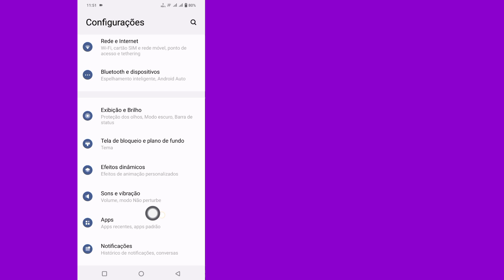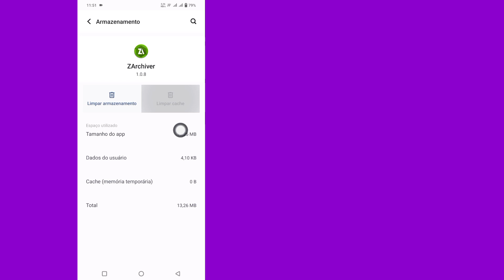Como corrigir a impossibilidade de usar esta pasta zarchiver | pasta para proteger sua privacidade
Como corrigir a impossibilidade de usar esta pasta zarchiver |  Não é possível usar esta pasta para proteger sua privacidade

 Neste tutorial vou mostrar como consertar esta pasta que não pode ser usada no Zarchive.  Mostrarei o processo mais fácil de corrigir. Não consigo usar esta pasta para proteger sua privacidade.  Este é um método muito simples e fácil.  Então continue assistindo o vídeo completo sem pular para saber como consertar esta pasta que o zarchiver não pode usar. Não é possível usar esta pasta para proteger sua privacidade.

 Sua pergunta sobre como corrigir não é possível usar esta pasta zarchiver |  Não é possível usar esta pasta para proteger sua privacidade:

 Zarchiver não pode usar esta pasta.

 Zarchiver não pode usar esta pasta Android.

 Zarchiver não pode usar esta pasta Android 13.

 Zarchiver não pode usar esta pasta Android 12.

 Zarchiver não consegue usar esta pasta. Problema.

 este canal não promove nem incentiva quaisquer atividades ilegais, todo o conteúdo disponibilizado por este canal tem apenas fins educacionais.  isenção de responsabilidade de direitos autorais de acordo com a seção 107 da lei de direitos autorais de 1976, é permitido o "uso justo" para fins como crítica, comentários, reportagens de notícias, ensino, bolsas de estudo e pesquisa.  uso justo é um uso permitido pela lei de direitos autorais que, de outra forma, poderia estar infringindo.  o uso sem fins lucrativos, educacional ou pessoal inclina a balança a favor do uso justo.

 muito obrigado por procurar.  não se esqueça de se inscrever para mais vídeos de mídia social e tecnologia!